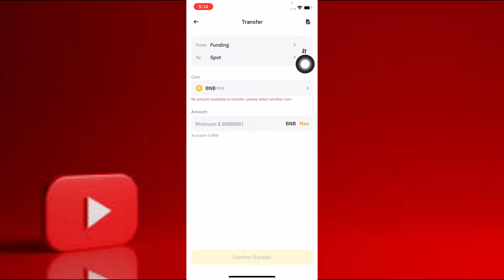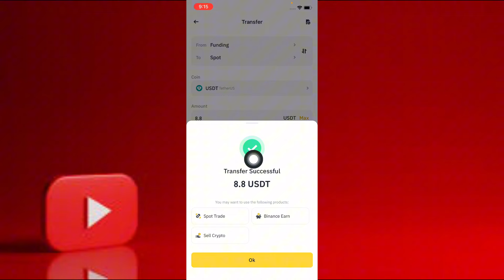How to transfer money funding to spot wallet in binance |I| Funding vs spot wallet difference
How to transfer money funding to spot wallet in binance
Funding to spot wallet in binance
Binance funding vs spot wallet difference
what is funding and spot wallet in binance
Binance me Funding wallet se paisa spot wallet me kaise transfer kare
Funding to spot wallet transfer in Binance
Funding vs spot wallet difference in binance
Funding vs spot wallet in binance